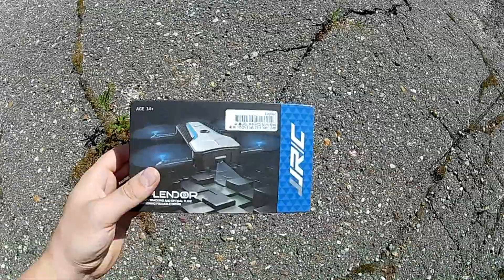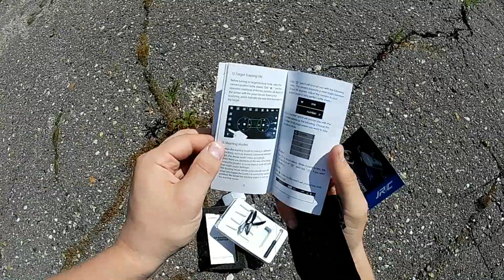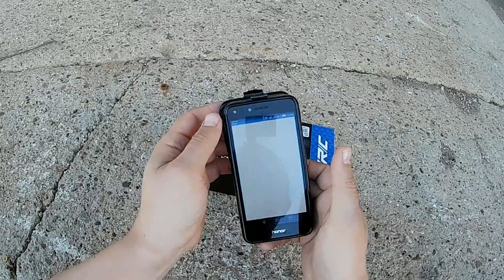JJRC h62 SPLENDOR распаковка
Бренд: JJRC
Название элемента: SPLENDOR
модель: H62
Quadcopter Размер: 20.5 X 18 X 2.5cm (перед складыванием)
13.5 X 6.5 X 2.3cm (после складывания)
Вес: 91.4g (с батареей)
Черный цвет
Сигнал дистанционного управления: WIFI
Источник: 4CH
Гироскоп: ось 6
Батарея Quadcopter: 3.7V 850mAh Li-po
Время полета: около 8mins
Время зарядки: около 120-150mins
Камера: HD 720P
Угол камеры: 30-90 ° (ручная регулировка)
Расстояние FPV: около 30m
Размер пакета: 18 X 11 X 6cm
Вес упаковки: 0.3KG

Удержание высоты, позиционирование оптического потока
Показанная высота барометра и фиксация оптического потока помогают дрону достичь отличной производительности при точном расположении и удержании позиции.
Безголовый режим
С безголовым режимом вы можете легко летать на дроне, не зная направления.
Складная форма
Четыре плеча можно сложить до компактного блока для удобства хранения и транспортировки.
Камера 720P HD
Камера может снимать разрешение 720P HD, наклон и блеск со всех сторон.
Распознавание и отслеживание объектов
Дрон может распознавать и нацеливать движущийся объект и отслеживать его путь.
Съемка времени
Промежуточная съемка дает вам интервал 3-секунд между снимками, чтобы позировать для снимков.
Один взлет / посадка
Легко управлять дроном, чтобы взлететь или приземлиться на один ключ.
Передача WiFi
В режиме реального времени изображение и видео могут быть синхронно переданы на ваш смартфон, предлагая опыт полета с первого взгляда с высоты птичьего полета.
3D Flips and Rolls
При вращении свободно, гул дует изящно в воздухе.